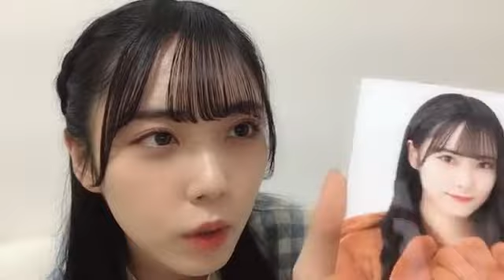2022/04/05 20:15 吉田 彩良（STU48 2期生）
02:46　平和記念公園の桜🌸
17:34　瀬戸内PR部隊の投票開始
44:38　桜の花びらたち(STU48&広島交響楽団)
53:17　おしゃピクしたい
57:57　カフェ ポンテ
1:01:30　裏編み込み
1:10:15　演技のお仕事は承ない